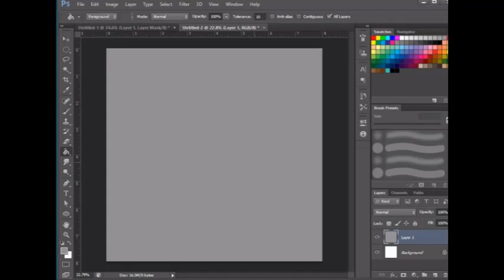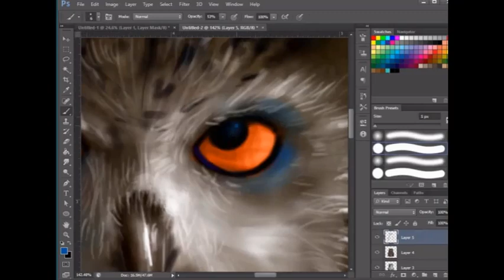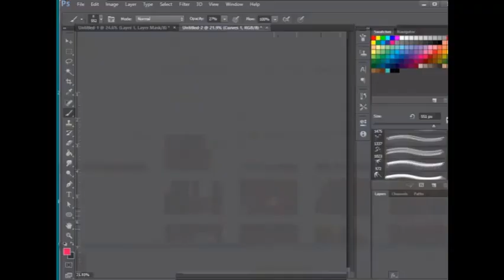Photoshop digital painting speedart .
Owl digital painting speedart using photoshop cs6 .